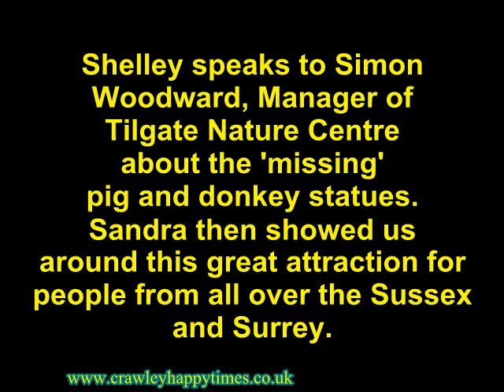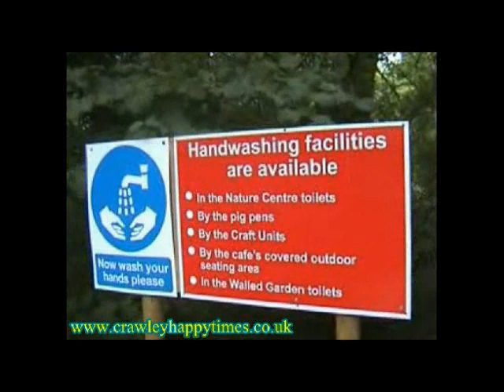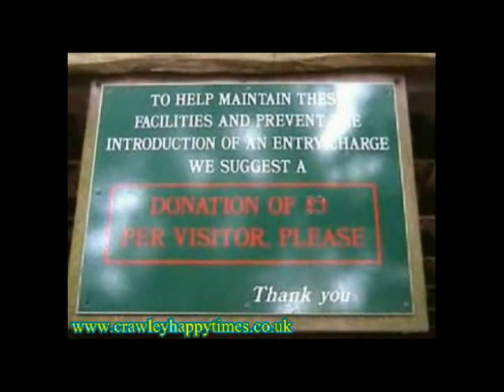Shelley visits Tilgate Nature Centre..avi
The pigs and donkeys, carved from wood, have sat in their positions for over fifteen years. The many visitors to the centre are encouraged to make a small donation in the donations box which is held within the hollow of the carvings. The children love to sit on them and many a child has had their picture taken, smiling away whilst sat on the statues.
Sadly, one day last week three of the statues were removed from the park. Why we don't know for sure. All we do know for sure is we would like them returned.